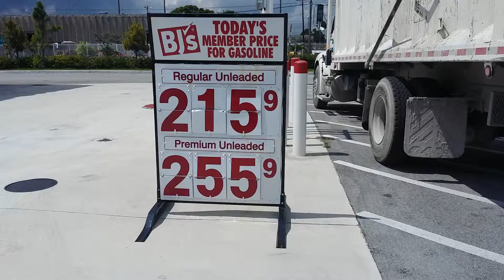7080 Coral Way, Miami, FL 33165